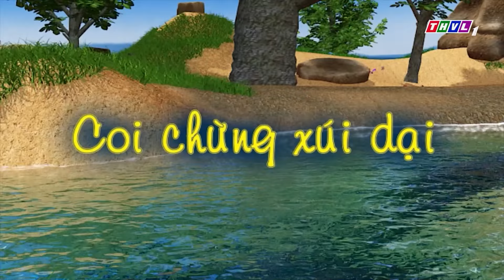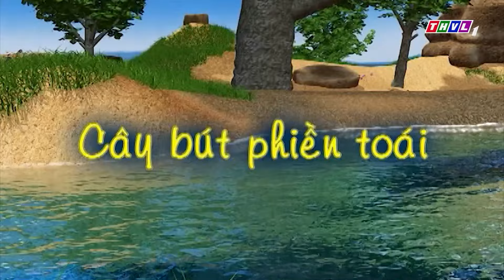HOẠT HÌNH 3D | TRỒNG CÂY LEO | Chuyện Của Đốm 2024 | Hoạt Hình Chó Đốm 2024 | THVL Hoạt Hình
🔥 Chuyện Của Đốm 🔥 Phim Hoạt Hình Đốm - Bụng Bự - Tai To | THVL Hoạt Hình